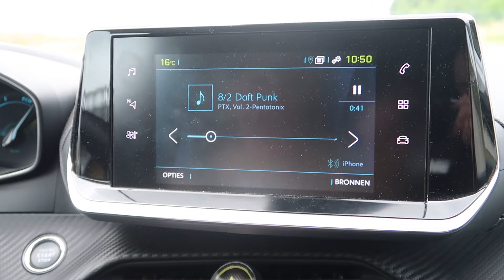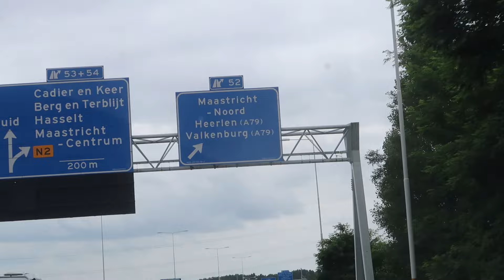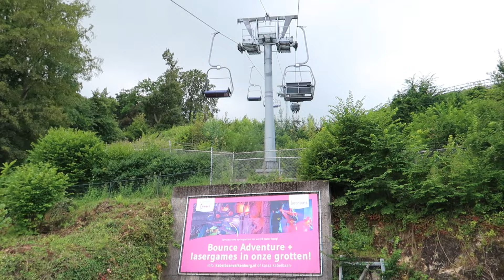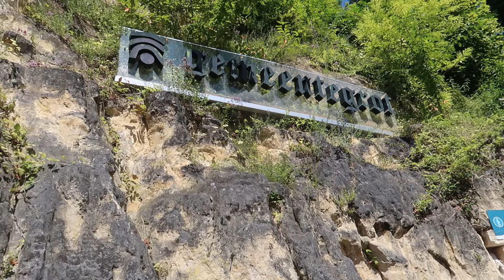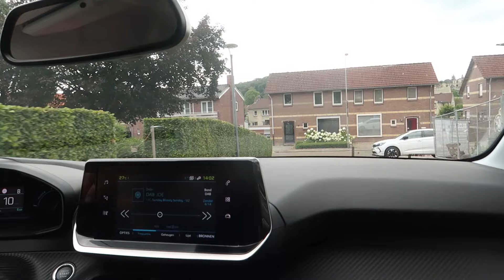Weekend Vlog - Come with us to Valkenburg 🏰 | Carmen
Come with us on our little trip to Valkenburg for the night!